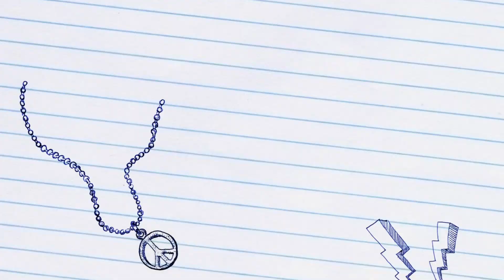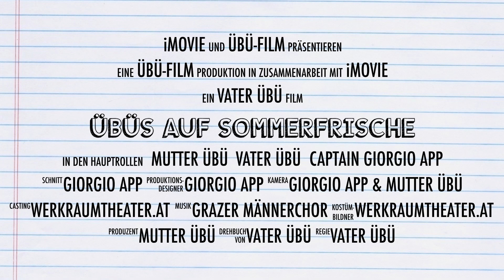Übüs auf Sommerfrische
Eine ÜbÜ-Film Produktion  2019, Buch/Regie Vater ÜbÜ, Kamera Captain Giorgio APP & Mutter ÜbÜ, Casting/Set werkraumtheater, Musik Grazer Männerchor, Produzentin Mutter ÜbÜ, Caterina Mitschi Unknown,  Aussenstelle werkraumtheater Graz-Ragnitz, ´Pataphysischen Dank an alle zukünftigen SponsorInnen und GläubigerInnen.